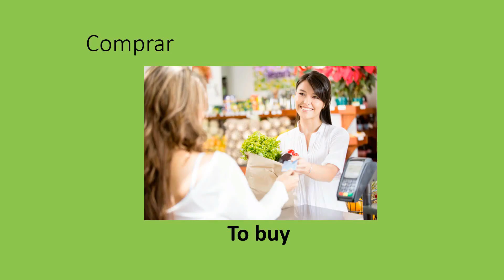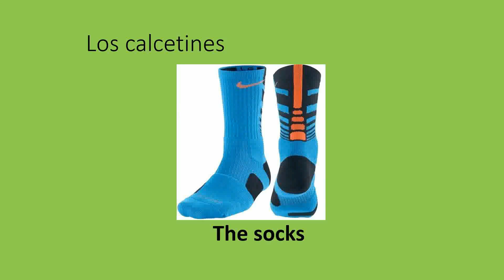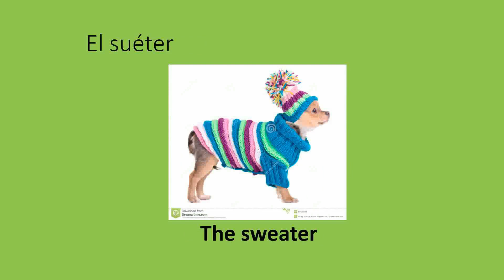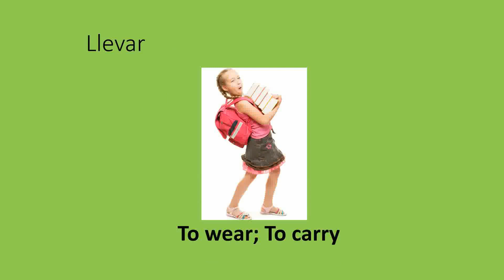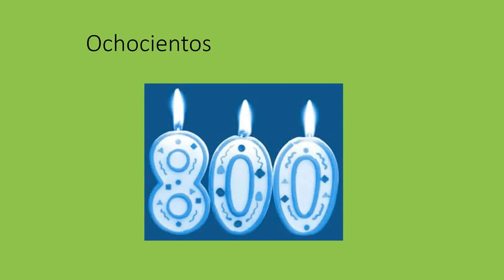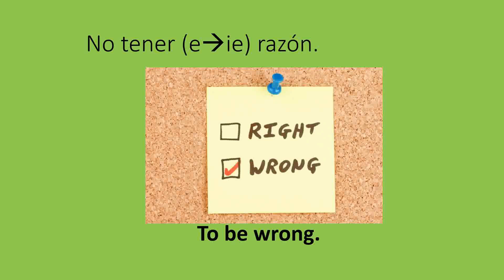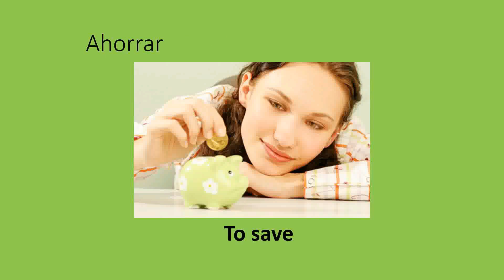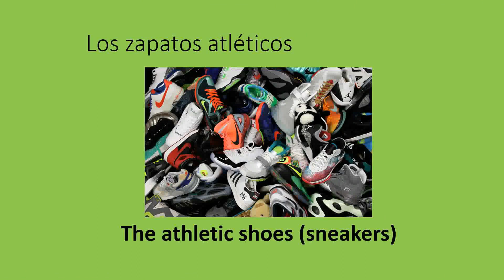How to go Shopping in Spanish // how to speak Spanish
Vocabulary about Shopping!  7A
Wanna learn Spanish?  Watch some videos; learn some vocabulary; then see me for private online lessons!